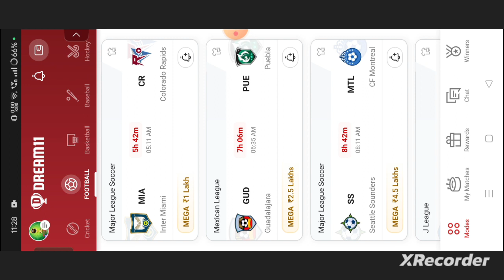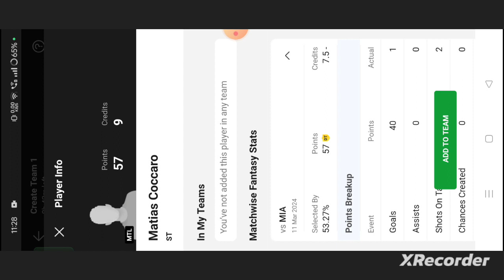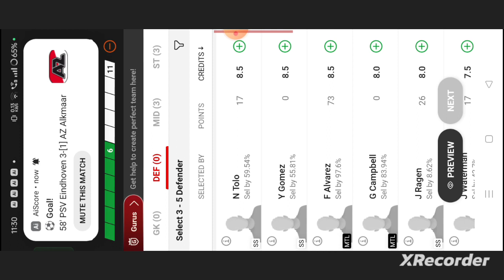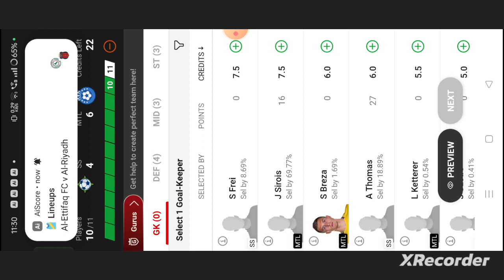SS vs MTL Football dream11 team prediction win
ss vs mtl
ss vs mtl dream11
ss vs mtl dream11 team
ss vs mtl dream11 prediction
ss vs mtl prediction
abrockzz

own risk"

1. This analysis  is based on my

2.Dream11 takes great care to comply with all central and state legislation in India to ensure that  users are fully protected. Every contest on platform is carefully designed to comply with applicable statutes and regulations in India.

Thanks